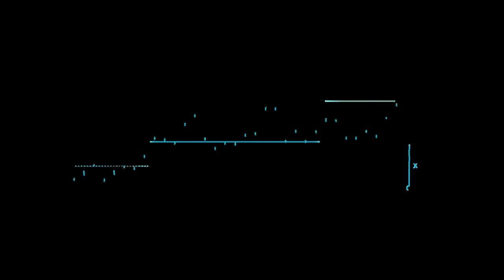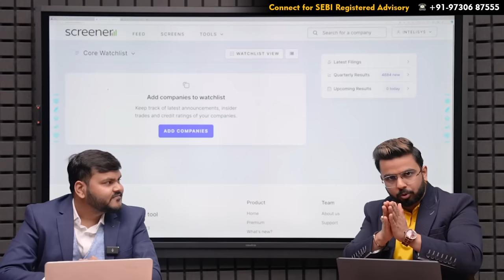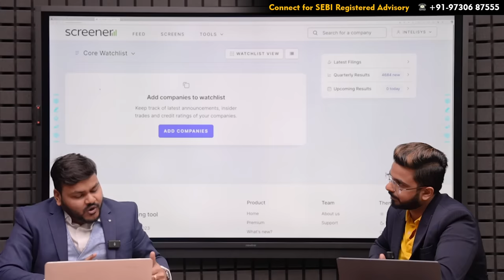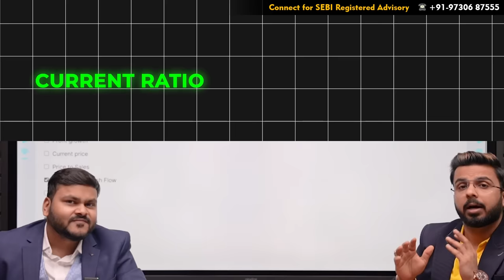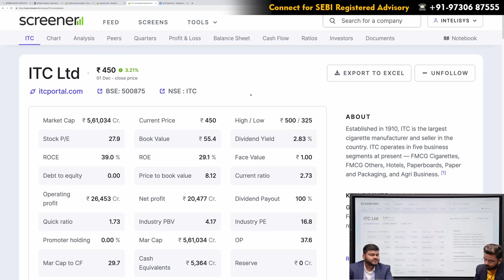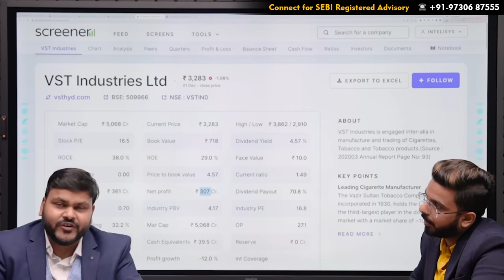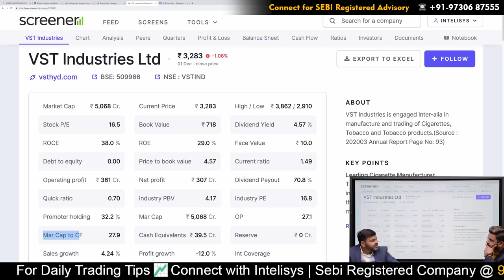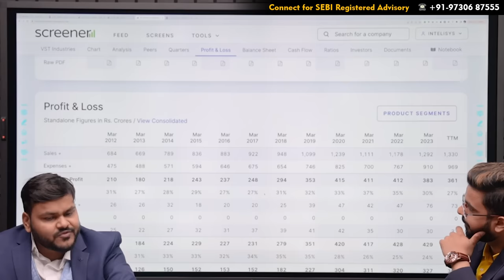Share Market Investing | Fundamental Analysis | How to Pick Best Stocks?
- IRDA Certified